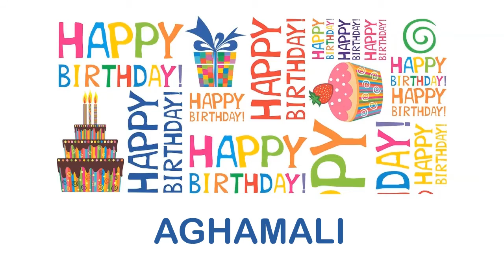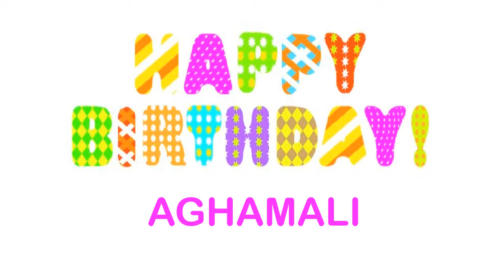Aghamali wishes Mensajes